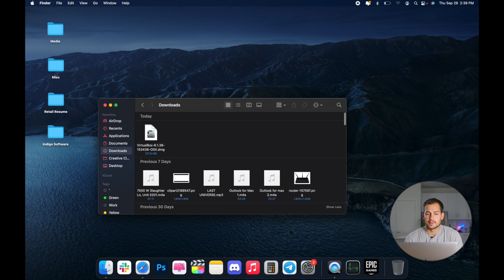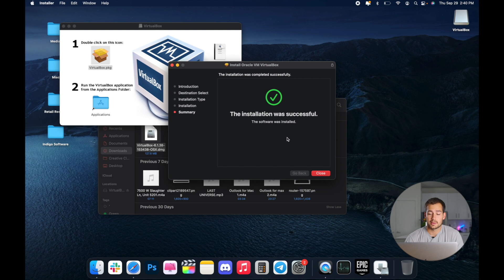[2022] How to Install Virtual Box on Mac OS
For Mac OS X hosts, Oracle VirtualBox ships in a disk image ( dmg ) file. Perform the following steps: Double-click on that file to have its contents mounted. A window will open telling you to double click on the VirtualBox.mpkg installer file displayed in that window.

Hi! Welcome back to the Indigo Software Youtube Channel. In this video we guide you through installing Virtual Box to your MacBook/Mac Computer. Virtual Box is a program that allows you to run virtual machines, opening the possibility to run Windows OS or other on your Mac.

Did we miss anything? Drop it in the comments below to help out the community!

Below are links to purchase your own Microsoft Software from Indigo Software. We offer military discounts, as well as less-than retail price tags on our products. We also offer some of the best customer support in the industry.